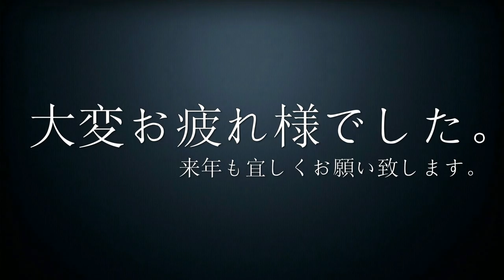平成28年 玉姫稲荷神社 例大祭 ≪ 絆會 ≫東浅草二丁目 中町會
東浅草二丁目 中町會　本日は大変お疲れ様でした。　素晴らしい　町内渡御でした、
また　来年もよろしくお願い致します。
本社神輿は四年に一度今年は陰で　町会神輿町内渡御でした。

　　神社の神輿データ：
祭神：　宇迦之御魂命　台座：三尺三寸（100）
建造年度：昭和28年　製作者：浅草・宮本重義
 特記：　反りを持たせた軒面に細密な浮き彫りの吹き返し
勾欄造り　分厚い屋根紋　担ぎ棒には直置きの馬が付く

社伝に天平宝宇四庚（760年）の創建とある。
玉姫稲荷は商売繁盛の稲荷と、女神をお祀りしている。
砂尾長者の一人娘の悲恋の玉姫を祀ったのが玉姫稲荷といわれ、
「玉姫様」は縁結びの神様で、
結婚式場で有名な「玉姫殿」はここから由来しているとか。

「山谷」という地名は今はもうない。
かって台東区南千住の明治通り沿いにあった地域で、
 現在は清川・日本堤・東浅草とその名を変えている。
 山谷地区には多くの簡易宿泊所があり、
近年では安宿を求める外国人旅行者に人気の街でもある。
 同様に山谷は日雇い労働者などが生活する街としても知られている。
 周辺の飲み屋は早朝も営業しており、
境内に隣接する北側の玉姫公園には段ボールハウスが。